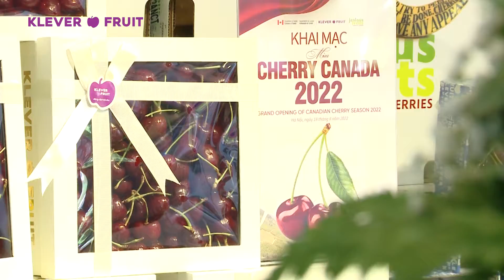LỄ KHAI MẠC MÙA CHERRY CANADA 2022 TẠI VIỆT NAM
Ngày 18/8, Lễ Khai mạc mùa cherry Canada 2022 - Grand Opening of Canadian Cherry Season 2022 đã được tổ chức trọng thể tại Hà Nội. Đặc biệt, Ngài Shawn Steil - Đại sứ đặc mệnh toàn quyền Canada tại Việt Nam đã tham dự sự kiện cùng với nhiều quan khách là những người yêu thích cherry Canada.

Cherry Canada là mùa cherry thu hoạch muộn nhất của Bắc bán cầu, sử dụng những lợi thế tự nhiên thuận lợi của thung lũng Okanagan, những người trồng cherry Canada đã tạo ra những trái cherry có độ giòn, ngọt không nơi nào sánh bằng.

Tại sự kiện, Klever_fruit đã giới thiệu sản phẩm cherry tươi nhập khẩu từ Jealous Fruit, nhà vườn trồng cherry lớn nhất Canada. Các khách mời đã vô cùng thích thú và ấn tượng bởi chất lượng tuyệt hảo từ cherry Canada, mùa cherry cuối cùng của Bắc bán cầu!
Klever Fruit dành tặng nhiều phần quà là các giỏ cherry Canada đến các khách mời tham dự sự kiện.

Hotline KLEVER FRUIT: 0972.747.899